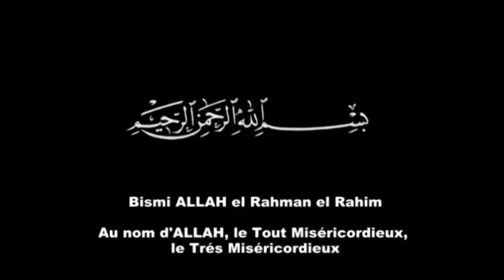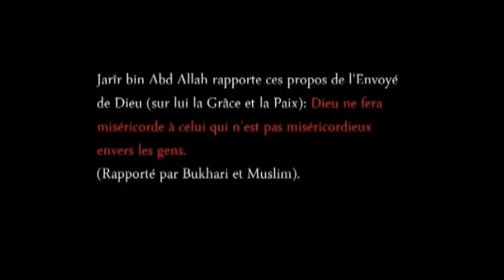Rotaract Isitt Club - Promo de la Collecte des dons pour Les Orphelins -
Roratact Isitt Club organise une collecte de dons pour LES ORPHELINS , donnez ce que vous voulez ( argents , habilles, Jouets ) pour dessiner un sourire .
Jarir bin Abd Allah rapporte ces propos de l'Envoyé de dieu ( sur lui la Grace et la paix ) : Dieu ne le fera miséricorde a celui qui n'est pas miséricordieux envers les gens . ( Rapporté par Bukhari et Muslim ) .

" ارْحَمُوا مَنْ فِي الأَرْضِ يَرْحَمْكُمْ مَنْ فِي السَّمَاءِ "